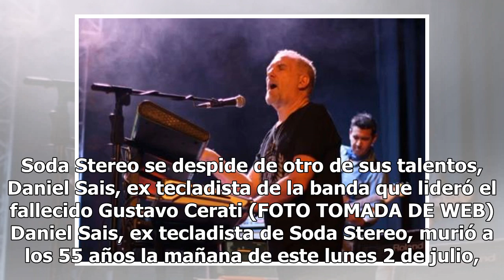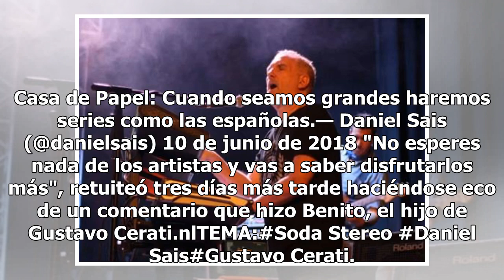Muere Daniel Sais ex tecladista de Soda Stereo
Soda Stereo se despide de otro de sus talentos, Daniel Sais, ex tecladista de la banda que lideró el fallecido Gustavo Cerati (FOTO TOMADA DE WEB)Daniel Sais, ex tecladista de Soda Stereo, murió a los 55 años la mañana de este lunes 2 de julio, así lo confirmó Hugo Ferro, quien fuera representante d...